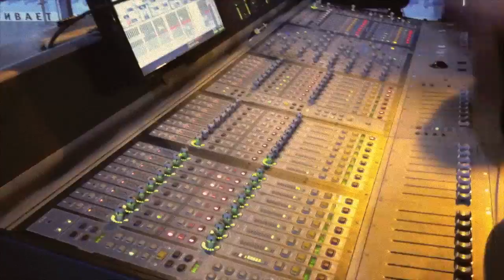Diary of Dreams - Videoblog No.12 - Ekaterienburg, Ufa, Tyumen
Diary of Dreams - Videoblog No.11:
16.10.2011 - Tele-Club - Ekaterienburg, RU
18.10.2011 - Rock's Café - Ufa, RU
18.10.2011 - Present Club - Tyumen, RU